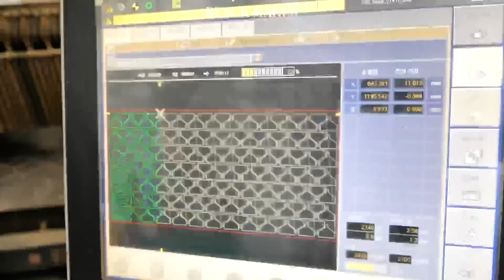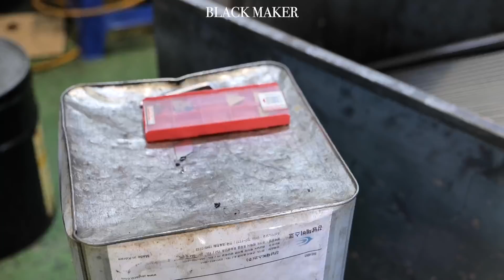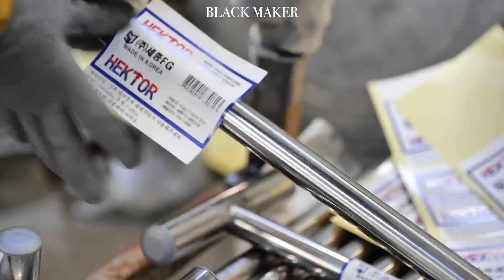Process Of Making Scraper Tools in South Korea. Skilled Korean modern blacksmith